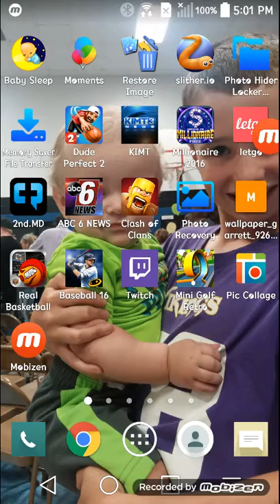Dude perfect gameplay FAIL